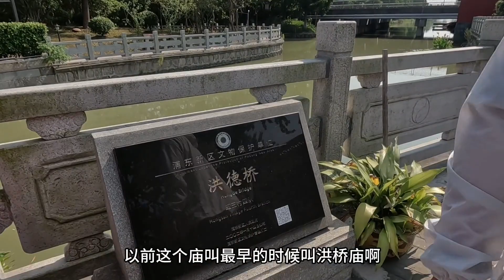带表哥逛上海第一财神庙，财神爷塑像太壮观，据说这里求财特别灵